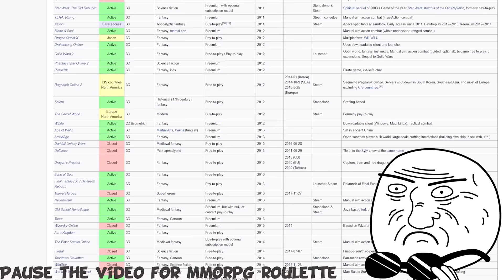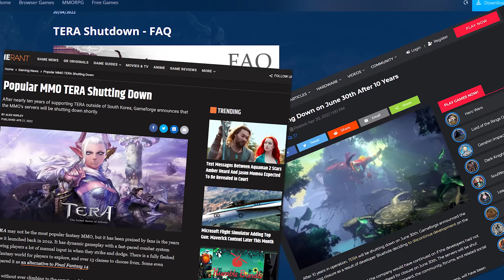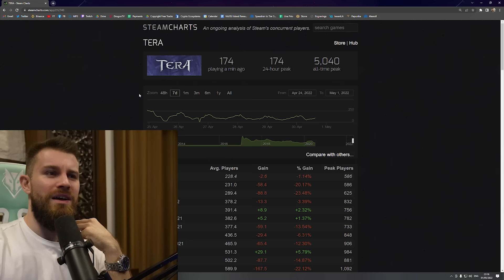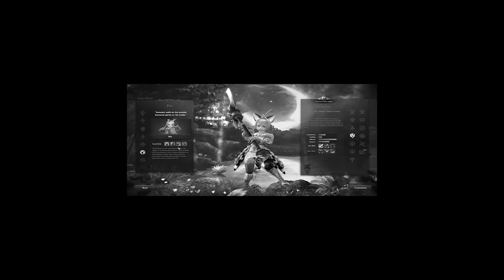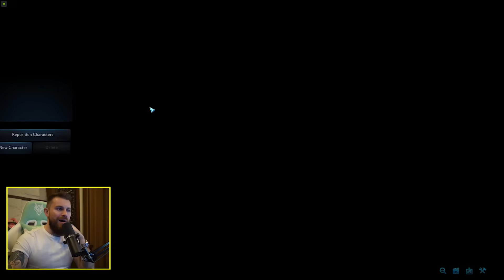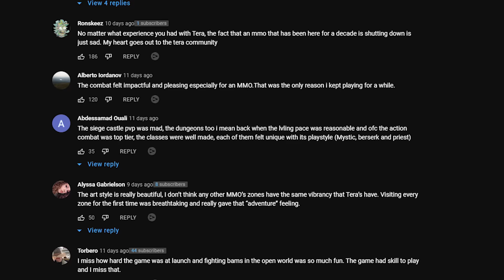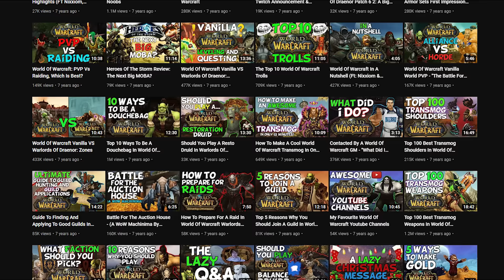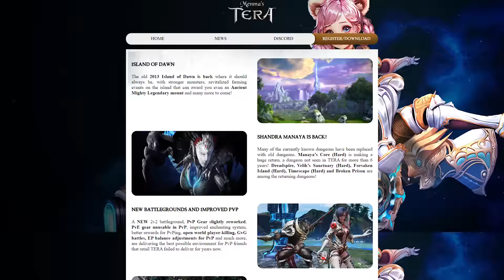TERA Online KEKW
Discover the mystical world of MU on transcendent wings, experience the ultimate 3D MMORPG!
Use Gift Code MU3TLP to redeem in-game bonuses now: Gold800000, Spirit Feather20, Treasure Map*5

TERA is an MMORPG soon approaching 10 years since release, It's a game that will be remembered for being a pioneer in MMO action combat, having what's probably the most high fantasy weird cosmetics in the genre, big ass monsters, epic PVP and of course being pay to win with RNG enhancing.
Unfortunately TERA is shutting down on the 30th June 2022 so in this video serves as a eulogy to remember the game, talk about its relevance to the MMO genre, play it for the final time and close the chapter on this memorable MMORPG with some memes and good vibes.

What will you remember most about TERA? are you sad this game is finally shutting down in 2022? do you want to see TERA 2 release? let me know in the comments below!
---Links---

---TERA Steam Description---

TERA – Fantasy, MMORPG, Strategy and Skill!
Get ready for the action-packed challenge of your life in TERA! Your adventures in this breathtaking universe will push the very boundaries of the genre. With its True Action Combat system, you need to aim and dodge to cast spells, land your attacks and avoid taking damage. Timing and tactics are key to victory in this game!

Make your mark on a stunningly beautiful world, entering into epic battles with your teammates, assuming the role of a raging Berserker, a vengeful Reaper or a benevolent Priest. Join your friends to take down BAMs – Big Ass Monsters – who are as bloodthirsty and powerful as they are massive. Explore countless multiplayer dungeons, huge battlegrounds, or delve into open world PvP with an array of seven races and 13 classes to choose from.

This is TERA:
Put your skills to the test with the dynamic True Action Combat system
Choose your character from the selection of seven races and 13 classes
Make a name for yourself in heroic battles against other players and BAMs
Explore a rich world in stunning graphical quality
Become a master artisan and hone your gear to perfection
Action combat open world mmorpg tera online 2022

---Tags---
TERA MMORPG Action RPG MMO PVP PVE Gameplay Open World High Fantasy KEKW GVG Sky Castles Fashion Action Combat Raiding BAM World Boss Dungeon RNG Progression Private Servers Battlegrounds Crafting Collection Bluehole Elyon Black Desert Online Lineage Throne And Liberty Shutting Down TheLazyPeon Goodbye TERA TERRA MMO MMORPG TERA KEKW TERA Online, Terra luna lacari tera luna tera pve